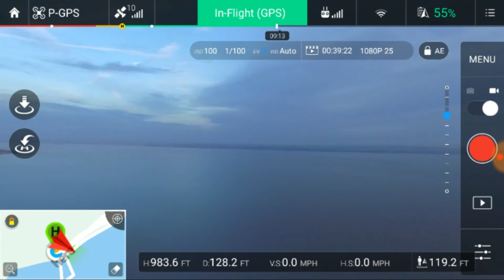DJI phantom 3 standard altitude Test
DJI PHANTOM 3 .HIGH ALTITUDE FLIGHT TEST